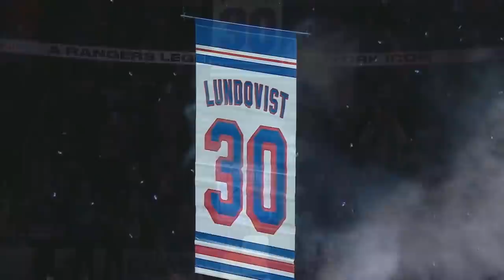Henrik Lundqvist Honored With Jersey Retirement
Uploaded By: Alyssa Hope